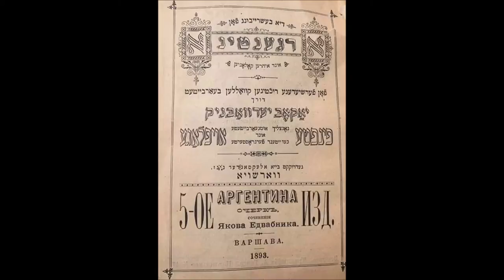Moisesville - (Yiddish/Argentina)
Max Zalkind - Moisesville